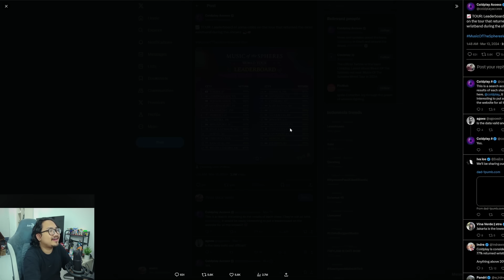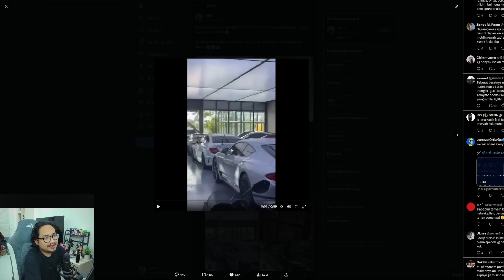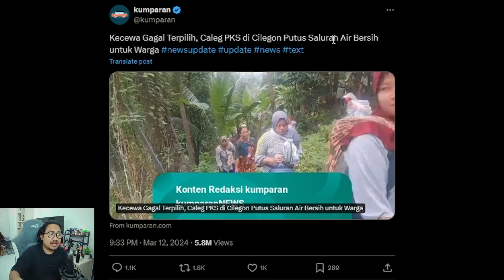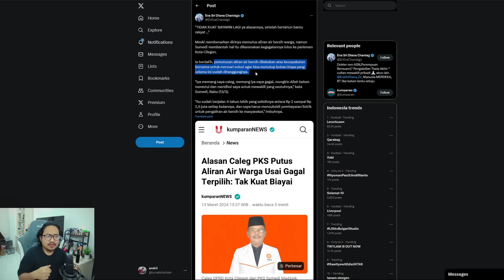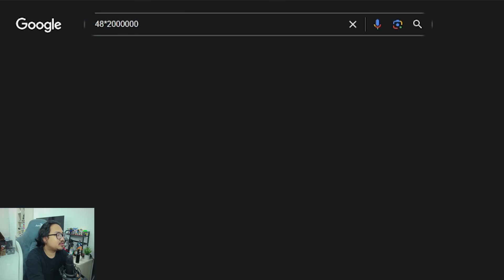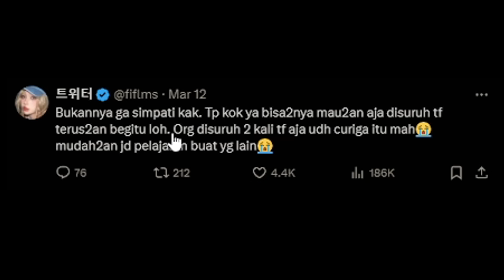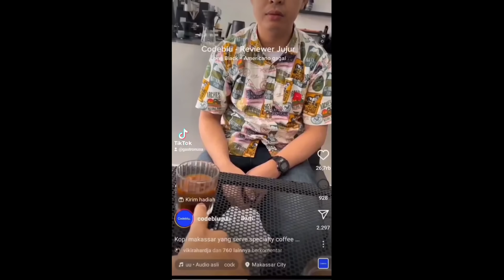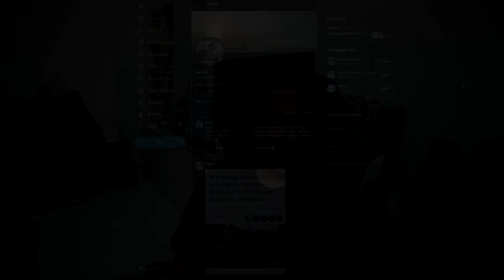Xpander Nabrak Porsche 9Milyar, Caleg Kena Clickbait & Tes Adrenalin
Sesusah susahnya idup, tolong diinget sama xpander nabrak porsche.